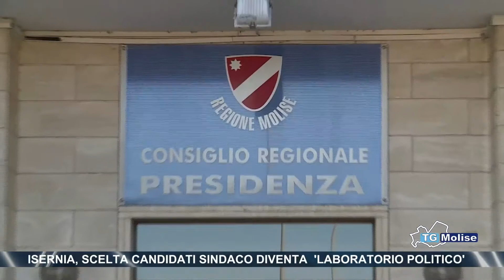Isernia, scelta candidati Sindaco diventa 'laboratorio politico'